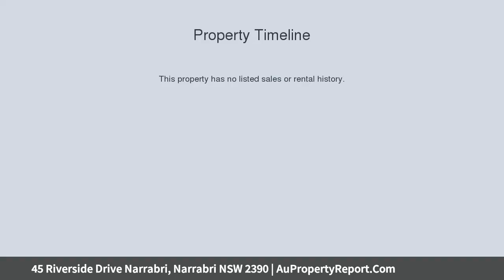45 Riverside Drive Narrabri, Narrabri NSW 2390 | AuPropertyReport.Com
45 Riverside Drive Narrabri, Narrabri NSW 2390
Property Type: residential land
LAST  REMAINING LARGE BLOCK